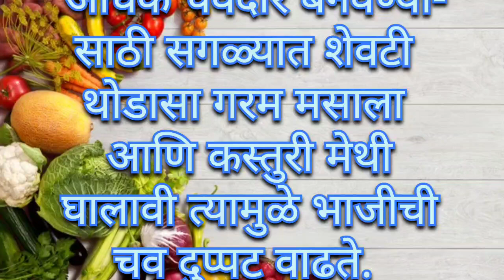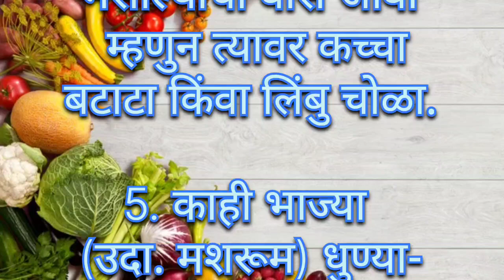रोजच्या उपयोगात पडणार्‍या किचन टिप्स||Kitchen Tips||Cooking Hacks||Ojaswi Kitchens Marathi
Jay Shree Guru.

स्मार्ट सुगरणीसाठी स्मार्ट किचन टिप्स | Kitchen tips | Cooking tips Kitchen tips and

स्मार्ट सुगरण होण्यासाठी काही स्मार्ट टिप्स | किचन टिप्स | kitchen tips | cooking tips | kitchen hack.